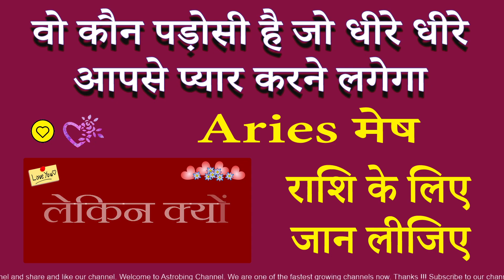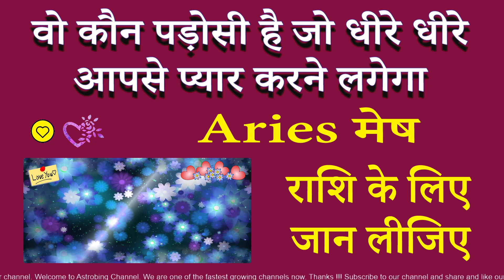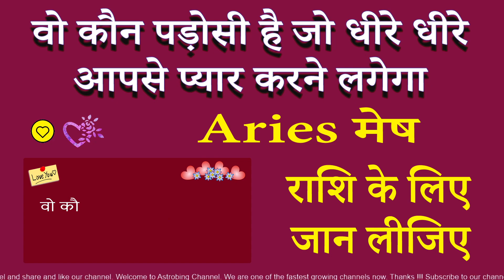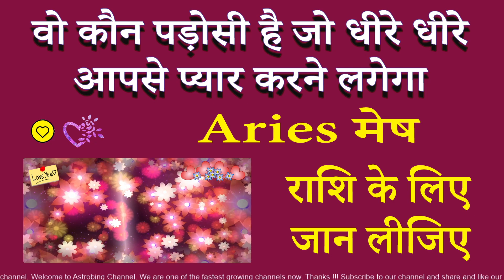कौन पड़ोसन या पड़ोसी आपसे प्यार करेंगे | मेष राशि | AstroBing